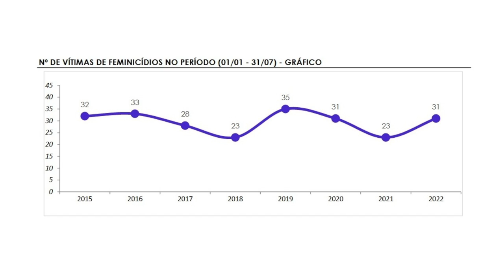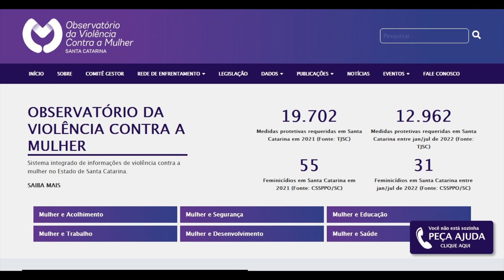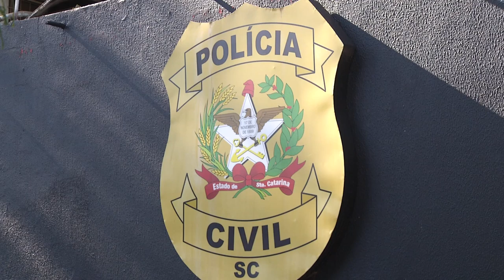Mês de agosto chama atenção para violência contra a mulher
Segurança: O primeiro semestre de 2022 encerra com números alarmantes em Santa Catarina.